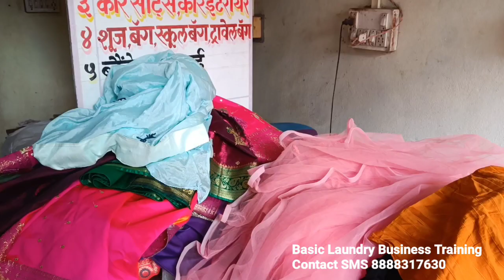Hot Water Ke Liye New Update Karna Hai Help, Laundry Business Plan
Redlin Rust Stain Remover
1kg Pack
100gm Pack

1kg Pack
This is standard packing
1.350kg bottle
Redlin Fabric Conditioner
1kg Pack

Univax👉2) 5 litre
3) 1 litre

1)Basic laundry business training
 2)Between and after training free consultation and guidance FOR START YOUR OWN LAUNDRY BUSINESS
3) OUT DOOR AND INDOOR LAUNDRY TRAINING FACILITY AVAILABLE.

Soda ash light for laundry use
Emulsifier liquid for laundry & fabric stain cleaning
Steel hangers 11inch suitable for laundry business

Carpet,sofa extractor
Liquid solution for carpet, sofa

Lather sofa & lather cleaning & polishing

IFB liquid
3 bottle pack

Laundry Iron with temperature control
Laundry Brass iron with temperature control

For  starch

Portable boiler steam iron 2 litre water capacity
Portable boiler steam iron 4 litre water capacity

Fabric conditioner
Bosch fabric softener